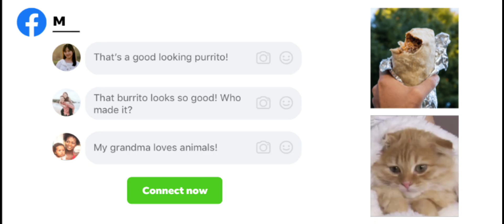Express Train Game